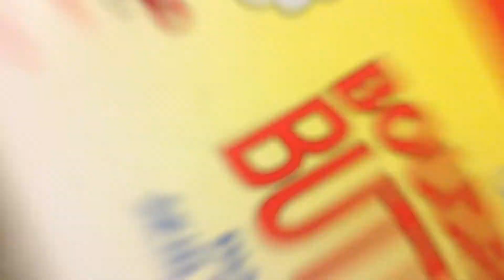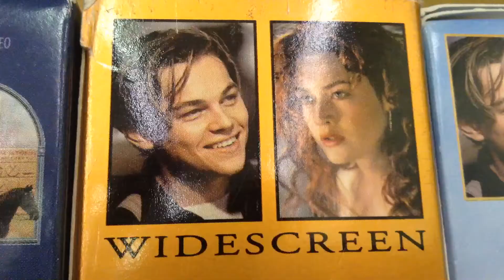My Heart Will Go On and On and On and On and On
Lots of exciting day off adventures!

All music by Michael Aranda